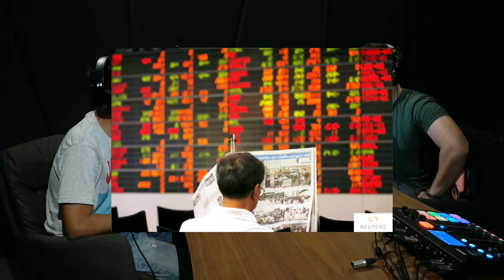Daily Topics ประจำวันที่ 12 มีนาคม 2563 โควิดแอทแทค/หน้ากากขาดแคลนหมอพยาบาลลำบาก/รัฐบาลส้นตีน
ช่วยเป็นผู้สนับสนุนพวกเรา
ผ่านบัญชีกสิกรไทย
บริษัท สโป๊คดาร์ค จำกัด
เพื่อให้เรามีกำลังในการผลิตเนื้อหาสาระแบบนี้ต่อไป